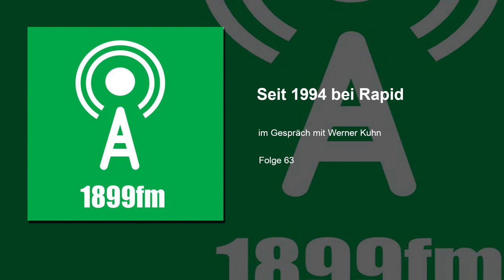1899fm - Folge 63 - Seit 1994 bei Rapid - Im Gespräch mit Werner Kuhn